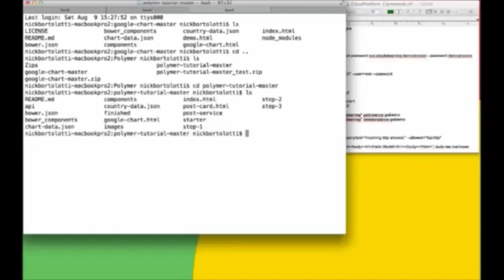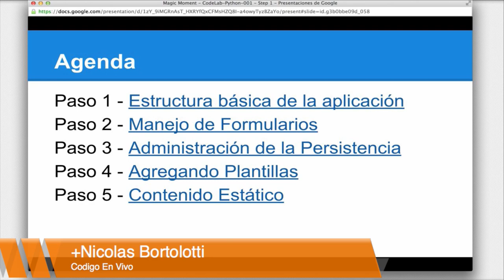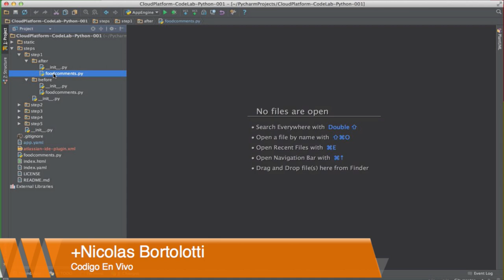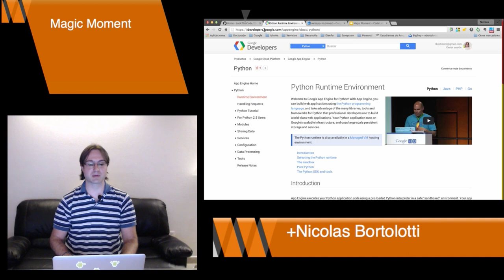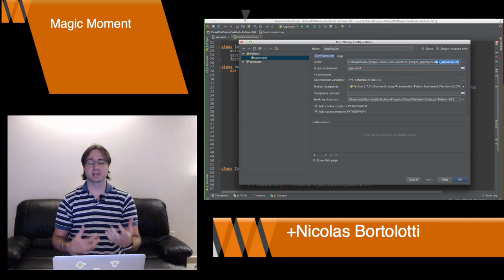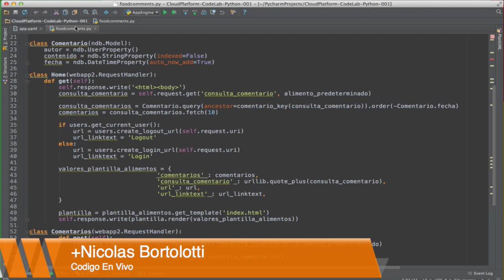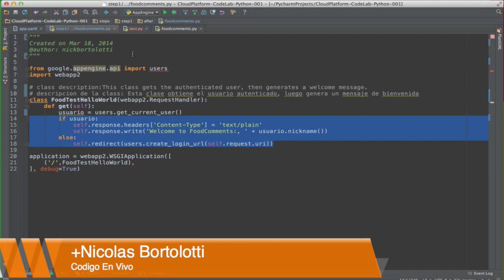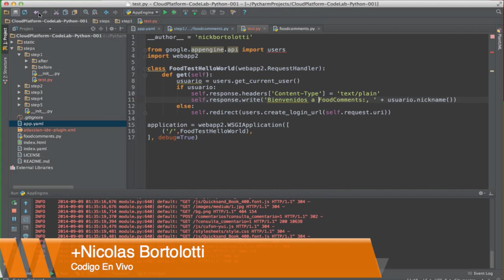Magic Moment - Python and App Engine - Step1 - 001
Demo siguiendo el formato serie, en 5 pasos el objetivo es crear un aplicación utilizando App Engine python y algunos micro-frameworks. webapp2 and jinja2.